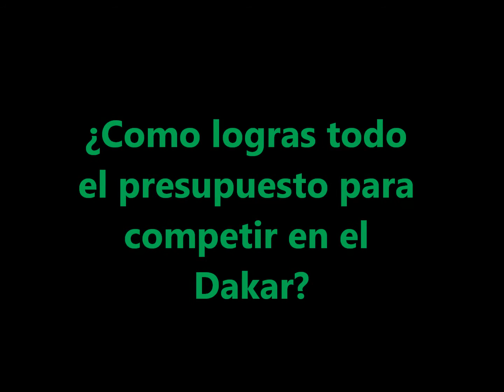Txomin Arana en el Dakar y Talavera 2014